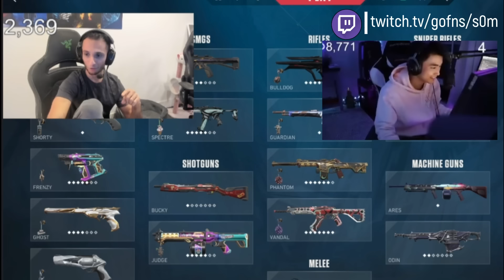s0m and FNS Trolling Ardiis without MERCY for 3min Straight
Credits:
Make sure to check out the the link above and follow this clip content creator

PLEASE HELP ME GET TO 10K! 🙏

We like to do things differently to set us apart from other highlight channels on youtube.
There's several steps that goes from recording to the actual final video, we like to:

-Editing and highlighting the best relevant moments of the play, adding transictions to make it feel smother to watch while creating a storyline
-Add both play POV's to create a more immersive video and shows both sides of the confrontation
-Mute the backgroud noise to make the protagonist/s of the video sound clearer and mute curse words and other inappropriate language.
-Edit footage from other creators where we added a storyline or commentary by:
Editing and cut the best conversations parts, cutting out the borings part and put them together while adding transictions to make it feel smother to watch and creating a storyline
Zooming in and out to the key video engagement factor either being a streamer or a specific play
Add both POV's when 2 persons are talking to each other on the same subject to increase overall experience to the viewer and better understandment of the storyline

On top of that, we like to:
Include the video owner in the description and show the twitch link on screen throughout the video.
Create a compelling title to enhance the video storyline and draw the viewer in
Edit the thumbnails enhancing the purpose of the video, always making sure it serves as a preview for the content of the video alonside with the title. I like to add funny quotes to the thumbnails to give the viewer a depper understanding of the content of the video.